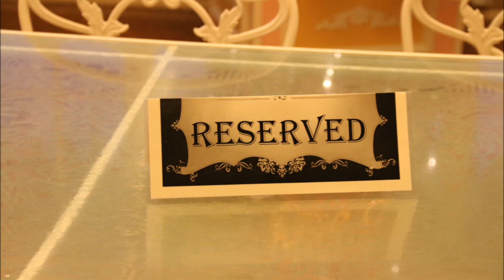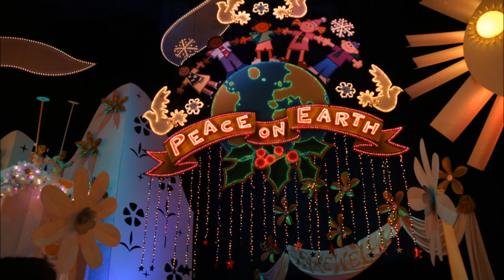Canchola Family Disney Christmas Special 2015